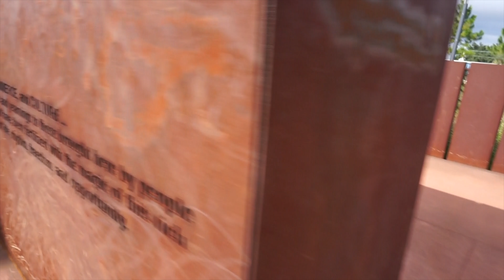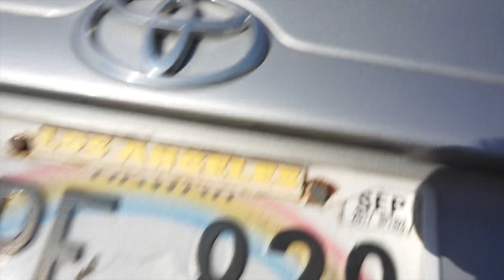Starting my own Clothing Company?!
Another Vlog skating with one of my good friend. Stay till the end of the video to find out about my friend and I's clothing company!